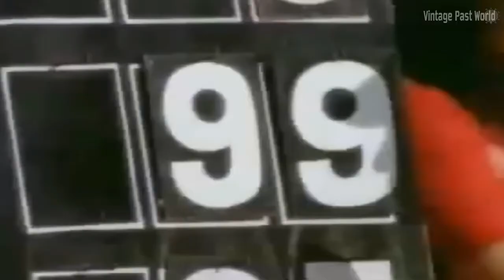Dairy Milk Ad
TV ads / Television commercials  on Indian Television from the 90's
Enjoy and share everywhere.